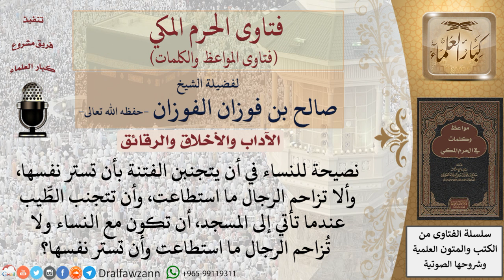ما الآداب التي على المرأة الالتزام بها إذا خرجت للصلاة؟ للشيخ الفوزان